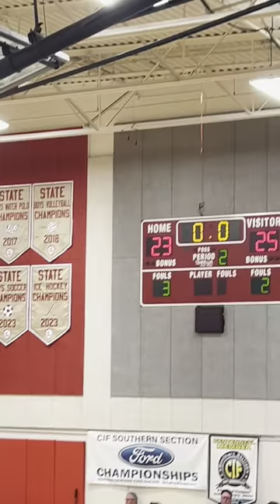Mater Dei Smack OLu with a 20 Piece